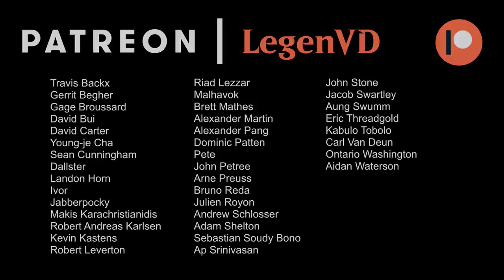MTG Arena - Guilds of Ravnica Ranked Draft #11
Guilds of Ravnica ranked draft on Magic: The Gathering Arena.

Match 1: 19:29
Match 2: 26:46
Match 3: 29:06 ★
Match 4: 38:31
Match 5: 43:53
Match 6: 45:48
Match 7: 49:58